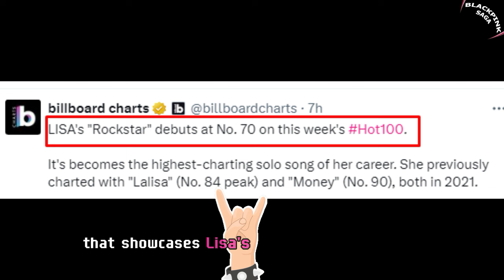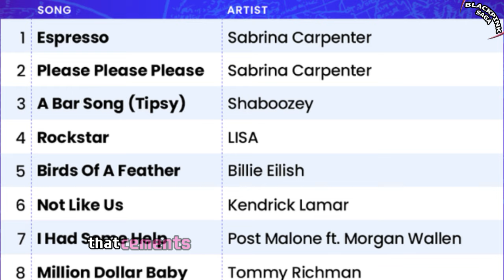Congratulation! Lisa achieves an impressive record with Rockstar & Emotional Thanks to Fans